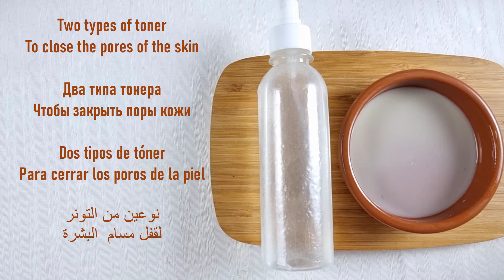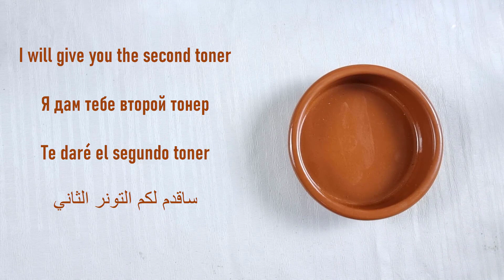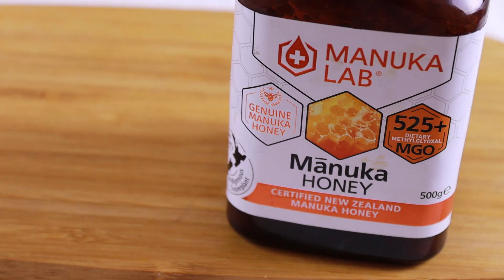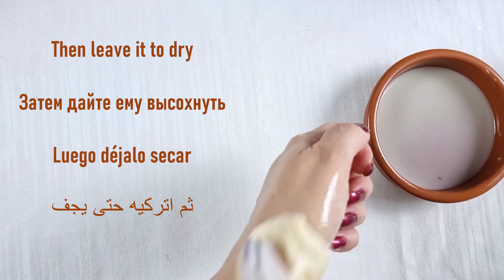رشيه على وجهك في 15 دقيقة سيتفاجئ الناس من بياضك كأنك ملاك نتيجه من اول استعمال فى تبييض و شد البشره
This recipe will make the face so fair in 15 minutes Toner Homemade for  Glowing Skin !
طريقة تحضير تونر طبيعي لجميع أنواع البشرة/ أحصلي على بشرة وردية متألقة
هذه الوصفة ستجعل الوجه عادلاً للغاية في 15 دقيقة تونر لتفتيح البشرة محلي الصنع لبشرة متوهجة!
بخاخ طبيعي للوجه تونر لتفتيح البشرة  تونر طبيعي لتنضيف و نضارة و تفتيح البشرة ب 1 جنيه بس 😍
 يغلق المسام الواسعة على الجلد
• يمنع امتصاص المواد الكيميائية من مستحضرات التجميل
• يجفف الزيت الزائد من الجلد
• يحافظ على توازن درجة الحموضة في الجلد
في حين أن التونر المتاح تجاريًا يمكن أن يجفف بشرتك ، يميل التونر المصنوع منزليًا إلى جعل بشرتك تشعر بالحيوية. جرب هذا إذا كان لديك نوع بشرة عادي.
DIY toners
DIY toners to get glowing,spotless and clear skin /simple homemade toners
How to make aloevera toner at home
DIY toner for oily skin
DIY toners for dry skin
DIY toner for winter
DIY toner skincare
Homemade toner
Homemade toner for winters
• Closes large pores on skin
• Prevents absorption of chemicals from beauty products
• Dries out excessive oil from skin
• Maintains pH balance of the skin
While commercially available toners can dry out your skin, homemade toners tend to make your skin feel rejuvenated. Try this one if you have a regular skin type.
This recipe will make the face so fair in 15 minutes Skin Brightening Toner Homemade for Glowing Skin ! Get Fair, Clean and Spotless Skin Naturally